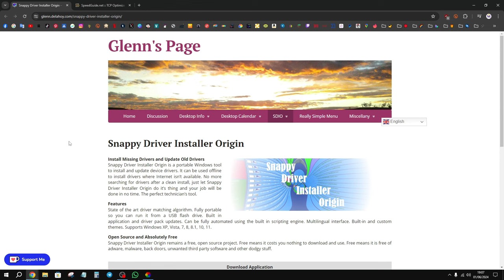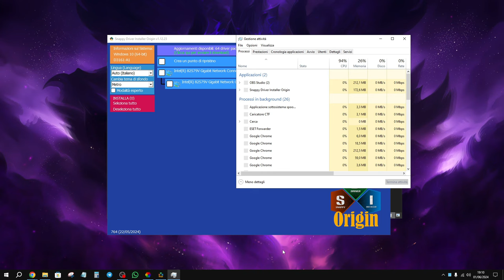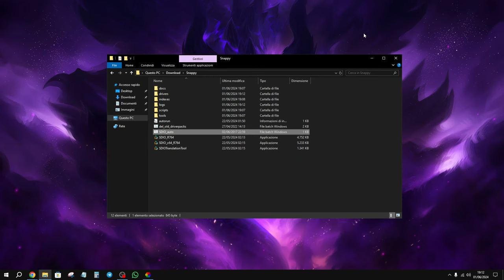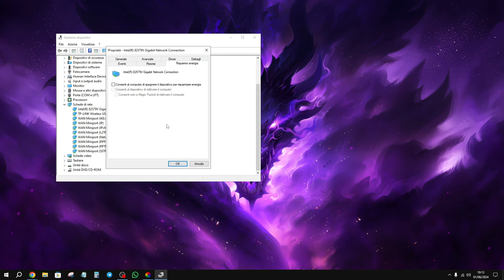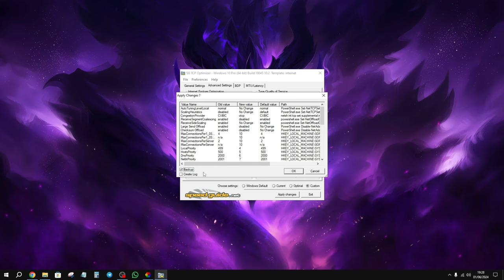COME OTTIMIZZARE E POTENZIARE LA PROPRIA CONNESSIONE AD INTERNET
🎵 Music "Forever" by ‘Hicks’
💿 Listen everywhere: